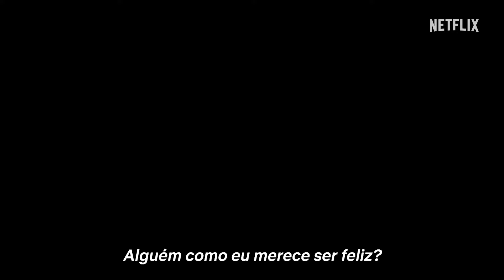Meu Nome é Loh Kiwan 2024 - TRAILER DUBLADO OFICIAL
Assista O Trailer de Meu Nome é Loh Kiwan 2024 - TRAILER DUBLADO OFICIAL

SINOPSE: Meu Nome é Loh Kiwan fala sobre um desertor norte-americano, Loh Kiwan (Song Joon-ki), que resolve realizar o último desejo de sua mãe: viver em um lugar onde ele possa ser ele mesmo, usar seu nome e sobrenome sem medo. Loh, então, decide ir para Bélgica se refugiar, mas ele acaba desamparado, sem meios de ganhar a vida e sem casa. Marie (Choi Sung-eun), uma ex-atleta de tiro, vive com seus próprios conflitos interiores até encontrar Kiwan e roubar sua carteira. Os dois acabam em uma inimizade gigantesca até um entender a história de vida do outro e ali nasce uma atração.

Elenco Principal: Song Joong-ki, Jo Han-chul, Kim Sung-ryung, Seo Hyun-woo.